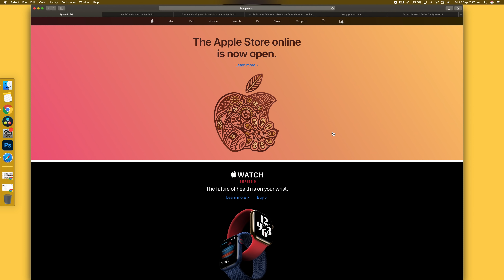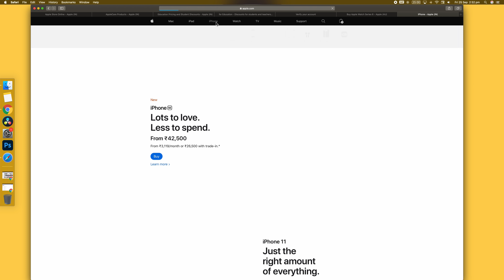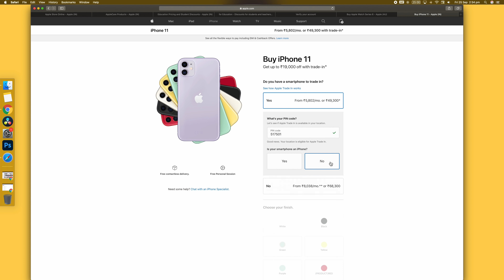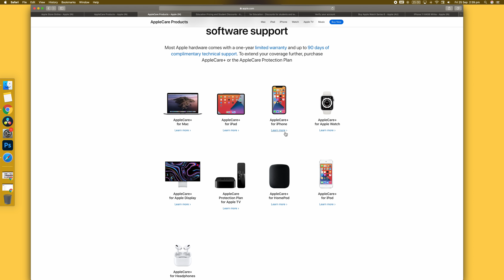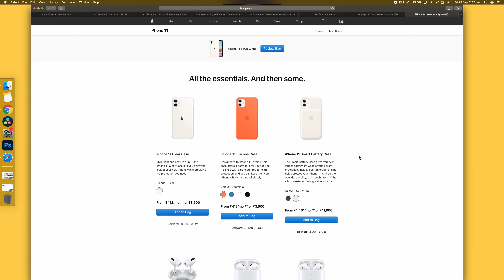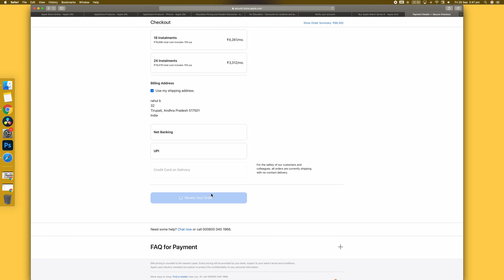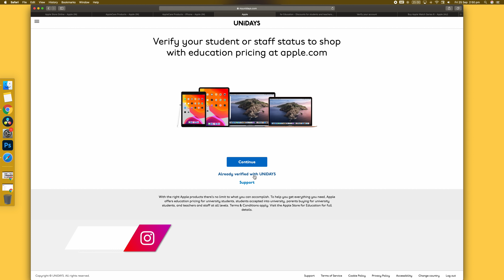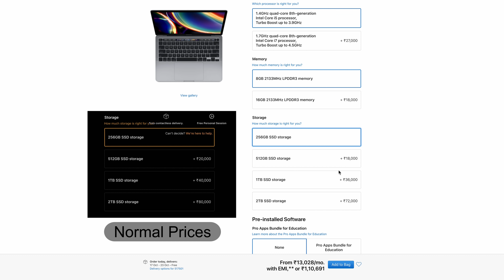Buying, Configuring, Student Offer Discounts and Trade In options Apple Store Online India | Telugu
Apple’s online store in India has launched. In this video I show how to buy iPhones,  configure MacBooks and also show how to avail student offer discounts in Telugu. Also in this video, AppleCare Plus is discussed in detail for iPhones and MacBooks. Apple's Trade-in Program is also discussed in Telugu.

Alongside the full range of Apple products, the online store will also include its local contact centre which provides support and services to Indian customers for the first time.

The company also announced a dedicated education store for India, which will offer special pricing on Mac computers, iPad tablets, their accessories and Apple’s premium support option, called AppleCare Plus.

00:00 Intro
00:44 Apple Online Store
01:11 Apple Support
01:44 Buying from Apple store online
02:17 Apple Trade In
04:25 Apple CarePlus
06:45 Bank Offers/ CashBack
07:33 Education/ Student Offers
08:34 UNiDAYS Verification
09:44 Configuring MacBooks
10:48 Student Offer vs Bank Offers
11:19 Apple Store vs Amazon/ Flipkart
12:23 Outro

-- LINKS --

— MacBooks & iPhones —
MacBook Air
MacBook Pro 13inch
MacBook Pro 16inch

— AirPods —
Apple AirPods Pro
Apple AirPods with Wireless Charging Case

— iPads & Pencil —
Apple iPad 7th Gen (10.2-inch)
Apple iPad Air (10.5-inch)
Apple iPad Mini
Apple iPad Pro 11-inch (1st Generation)

Apple Pencil (1st Generation)
Apple Pencil (2nd Generation)

— Apple Watches —
Apple Watch Series 3 (GPS, 42mm)
Apple Watch Series 5 (GPS, 44mm)